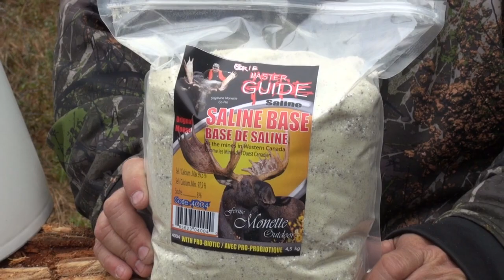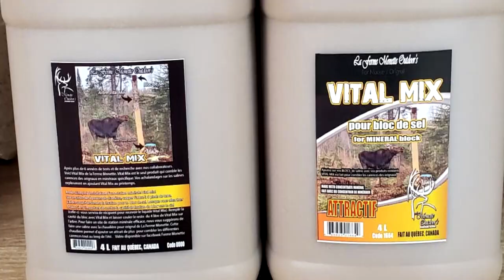Vital mix l'histoire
Stéphane vous explique comment utiliser Vital Mix qui révolutionne les sites pour faire vos salines.